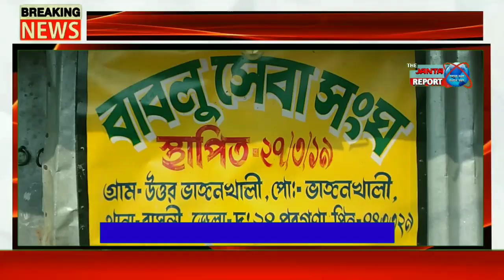সর্বধর্ম অসহায়দের মাঝে খাদ্যদ্রব্য বিতরণে বাবলু সেবা সংঘ//The Janta Report